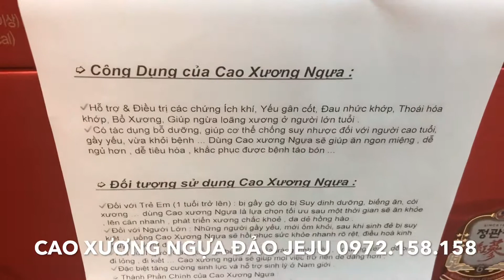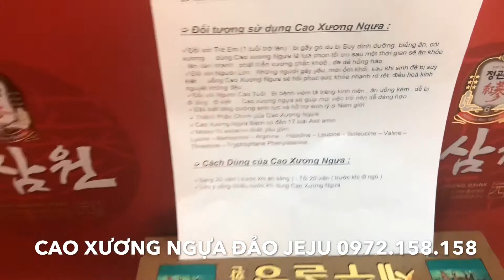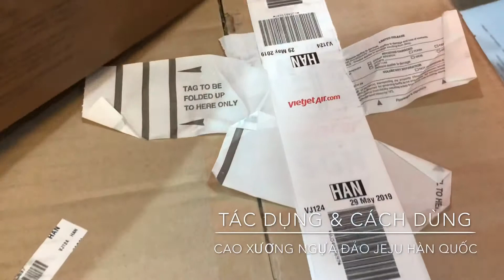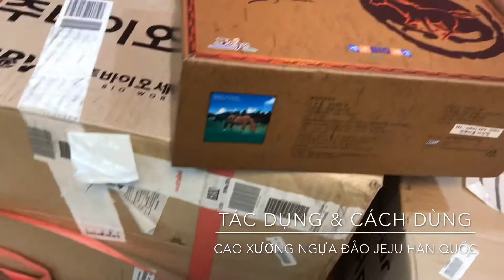Cao Xương Ngựa Jeju Hàn Quốc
🇰🇷Hàng Xách Tay Hàn Quốc Xịn 100%🇰🇷

👉 Số lượng: 3 Hộp

👉Cam Kết :
▪️100% Made in Korea ( Hàn Quốc )
▪️100% Protect by SAMSUNG
▪️Cam kết giá tốt nhất Thị Trường
▪️Bao so sánh hàng & Giá khắp Việt Nam
▪️Đền ngay 20 triệu nếu phát hiện hàng giả nhái !

✅ Công Dụng của Cao Xương Ngựa :

1️⃣ Hỗ trợ & Điều trị các chứng Ích khí, Yếu gân cốt, Đau nhức khớp, Thoái hóa khớp, Bổ Xương, Giúp ngừa loãng xương ở người lớn tuổi .

2️⃣ Có tác dụng bỗ dưỡng, giúp cơ thể chống suy nhược đối với người cao tuổi, gầy yếu, vừa khỏi bệnh ... Dùng Cao xương Ngựa sẽ giúp ăn ngon miệng , dễ ngủ hơn , dễ tiêu hóa , khắc phục được bệnh táo bón ...

✅ Đối tượng sử dụng Cao Xương Ngựa :

1️⃣ Đối với Trẻ Em (1 tuổi trở lên) : bị gầy gò do bị Suy dinh dưỡng, biếng ăn, còi xương … dùng Cao xương Ngựa là lựa chọn tối ưu sau một thời gian sẽ ăn khỏe , lên cân nhanh , phát triển xương chắc khoẻ , da dẻ hồng hào .

2️⃣ Đối với Người Lớn : Những người gầy yếu, mới ốm khỏi, sau khi sinh đẻ bị suy kiệt … uống Cao Xương Ngựa sẽ hồi phục sức khỏe nhanh rõ rệt, điều hoà kinh nguyệt không đều ...

3️⃣ Đối với Người Cao Tuổi : Bị bệnh viêm tá tràng kinh niên , ăn uống kém , dễ bị đi lỏng , đi kiết … Cao xương ngựa sẽ giúp mọi việc trở nên dễ dàng hơn .

4️⃣ Đặc biệt tăng cường sinh lực và hỗ trợ sinh lý ở Nam giới .

✅ Thành Phần Chính của Cao Xương Ngựa :

▪️Cao Xương Ngựa Bạch có đến 17 loại Axit amin .

▪️Nhóm 10 axitamin thiết yếu gồm :
Lyzine – Methionine – Arginine – Histidine – Leucine – Isoleucine – Valine – Threonine – Tryptrophane – Phenylalanine .

✅ Cách Dùng của Cao Xương Ngựa :

▪️ Sáng 20 viên ( trước khi ăn sáng ) - Tối 20 viên ( trước khi đi ngủ )

▪️Lưu ý uống nhiều nước khi dùng Cao Xương Ngựa.

_________KOJA🤝SHOP_________

🚚 Free Ship ( Vận Chuyển Miễn Phí )
🏡1:  Ngõ 106 Hoàng Quốc Việt - Hà Nội
🏘2: G5A Ngõ 40 Tô Vĩnh Diện - Hà Nội
🏠3: Số 28 - Ngô Thế Vinh- Đà Nẵng
🤝Tuyển Cộng Tác Viên Bắc - Trung - Nam
👨‍💻 Đào Tạo CTV Bán Hàng Chuyên Nghiệp
🤝Hợp Tác SLL Đại Lý Toàn Quốc
📩 Sỉ Inbox Zalo 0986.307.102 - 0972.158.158
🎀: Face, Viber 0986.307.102